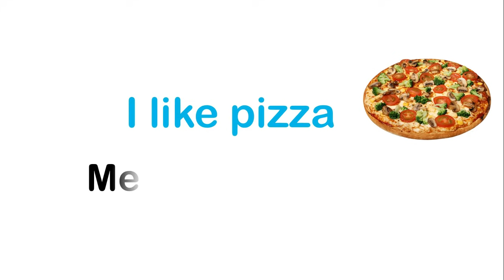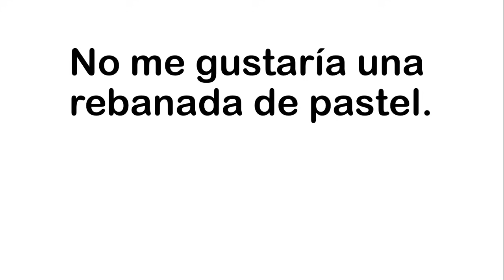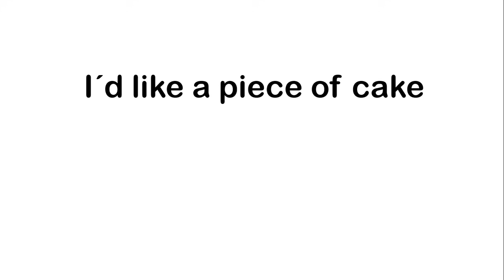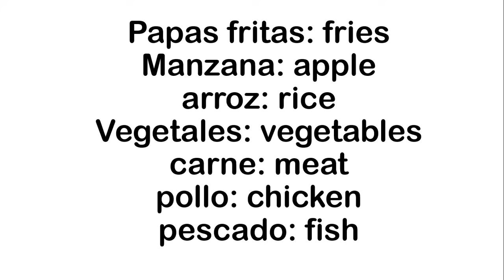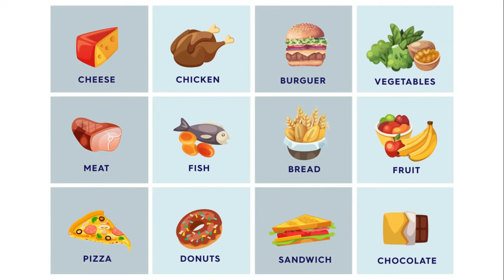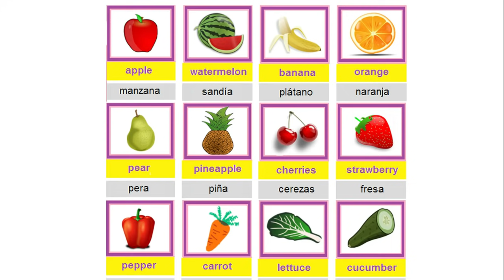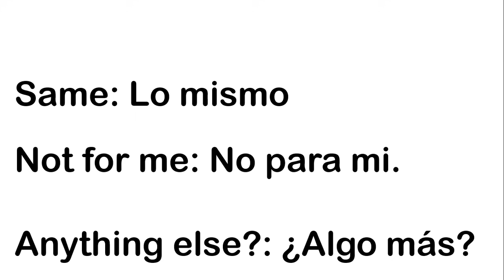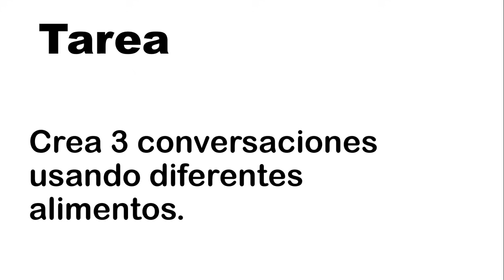clase #24 de INLÉS BÁSICO con @SoyMiguelIdiomas / SOY MIGUEL IDIOMAS